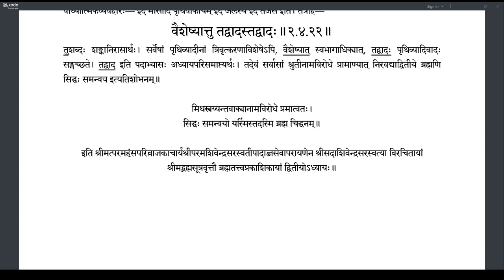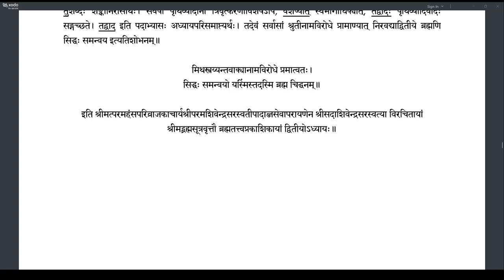Brahmatattvaprakashika 094 (2.4.15-2.4.20)